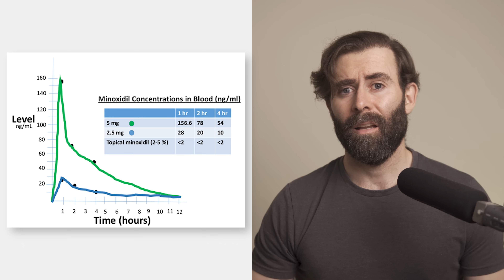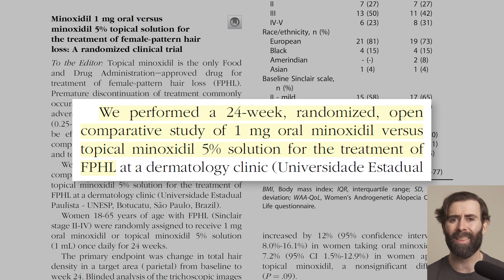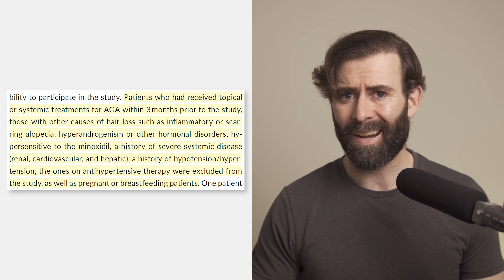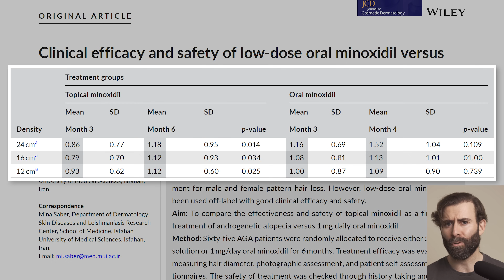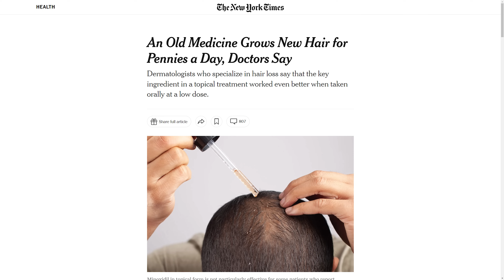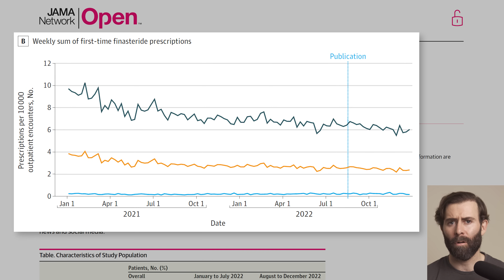Minoxidil Oral (1mg) Vs Tópico (5%) ¿Cuál Es Mejor?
¿Qué tratamiento es más efectivo para hacer crecer el pelo, minoxidil oral o minoxidil tópico?

𝗖𝗼𝗻𝘁𝗲𝗻𝗶𝗱𝗼
0:00​​​​​​​ - Las 2 preguntas más importantes sobre minoxidil oral
1:54 - Eficacia de minoxidil oral comparado con minoxidil tópico
2:16 - Estudio de 2020
3:35 - Diferencia estadísticamente significativa
5:46 - Las opiniones de dermatólogos "expertos"
6:28 - Estudio de 2024
10:23 - ¿Por qué es minoxidil oral el fármaco de moda para la alopecia?
11:37 - Los efectos secundarios de minoxidil oral